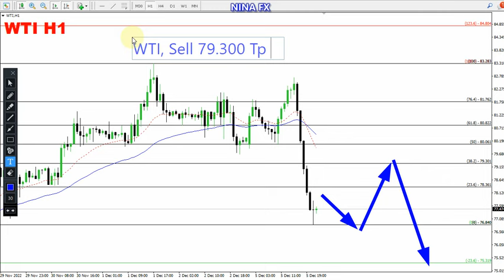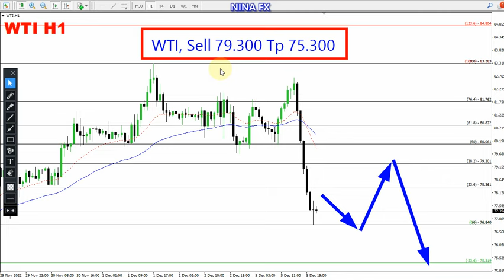Crude Oil WTI Daily Analysis for December 6, 2022 by Nina Fx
Crude Oil WTI Technical Analysis on H1 chart, today.